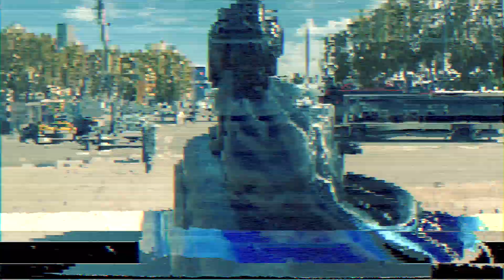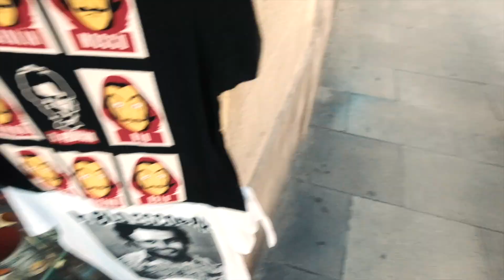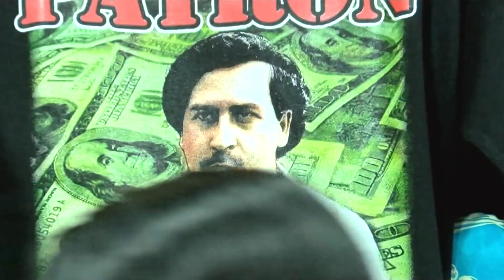🌞BARCELONA GRATIS en 1 DÍA ¿Qué visitar? ►5 cosas para hacer◄ 🦐 LUGARES para comer.🍷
BARCELONA tiene para ofrecernos un montón de actividades y lugares épicos para visitar, pero ¿y si no tienes mucho tiempo para quedarte en este lugar? y peor aún ¿si no tienes un amplio presupuesto? pues no te preocupes ¡Aquí te traigo 5 opciones imperdibles para visitar en Barcelona GRATIS! Adicionalmente te muestro 2 opciones deliciosas para comer en esta ciudad.

00:00 Cosas gratis para hacer en Barcelona
01:38 Puerto olímpico de Barcelona
02:54 Villa olímpica de Barcelona
03:19 Monumento a Colón de Barcelona
04:28 Plaza real de Barcelona
05:41 Barrio gótico de Barcelona
06:55 Palau Güell de Barcelona
08:56 Mercado de la Boquería San José
10:26 Plaza de Cataluña en Barcelona
11:33 Terraza plaza Cataluña del Corte Inglés